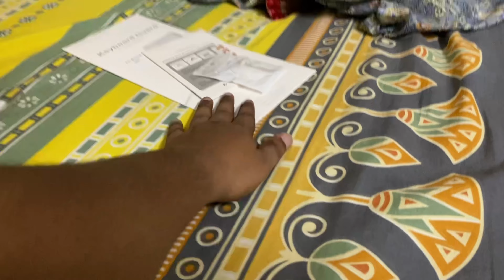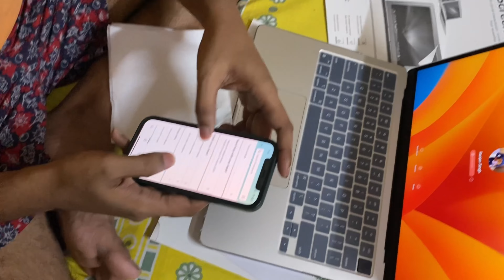Mujhe Aur Annu Ko mila Haar ka Punishment 🥹 Bahut Tagda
Hello guys this is the Ranveer daily Vlogs

Lots of ❤️